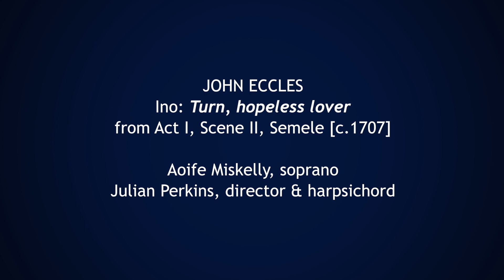Eccles: Semele | Turn, hopeless lover | Aoife Miskelly & Academy of Ancient Music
Aoife Miskelly sings 'Turn, Hopeless Lover' from John Eccles setting of 'Semele' (1707), to a libretto by William Congreve. The Academy of Ancient Music is directed from the harpsichord by Julian Perkins in this performance from November 2019, at the Chapel of Trinity College, Cambridge, UK.

In partnership with Cambridge Handel Opera Company and Cambridge Early Music, AAM is proud to present the first professional recording of this scintillating work, the first setting of the great English 'Semele' libretto by William Congreve, better known in G. F. Handel’s version of 1744.

soprano: Aoife Miskelly
directed by: Julian Perkins
leader: Bojan Čičić

Recorded at the Chapel of Trinity College, Cambridge
November, 2019
Executive Producer: Alexander Van Ingen
Filming: Will Gray
Audio: Dave Rowell, assisted by James Waterhouse

With thanks to the Master and Fellows of Trinity  College, Cambridge, and the generous donors of the AAM Strategic Recording Fund.